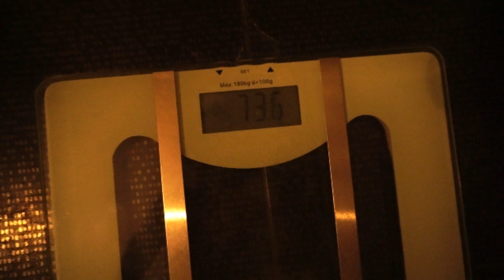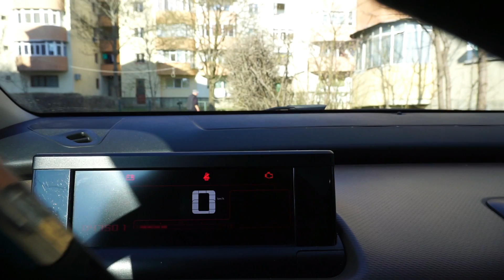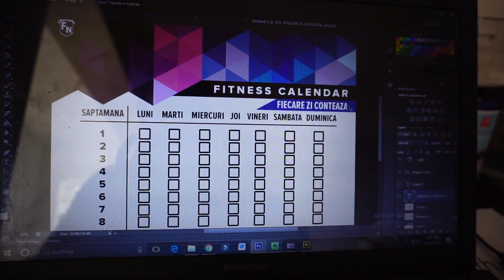Tempo-ul Executiei | Piept si Spate Superseturi